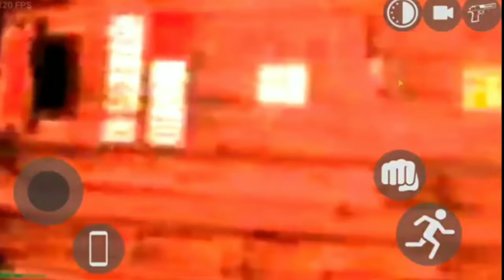Giant Franklin vs Giant Titan Fight - INDIAN BIKES DRIVING 3D Titan Attack in Indian Bike driving 3d